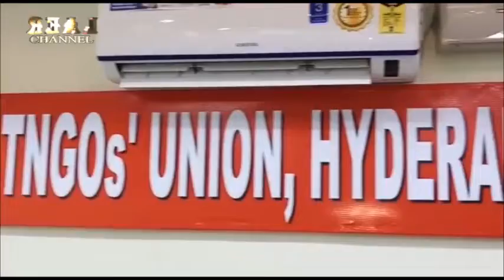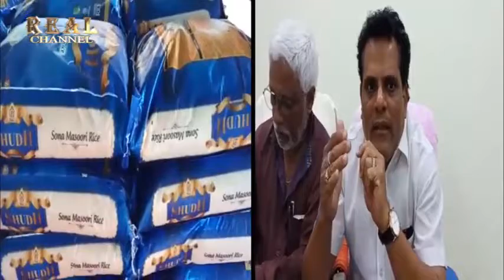TNGO's to Send Relief Fund to Kerela Flood Victims